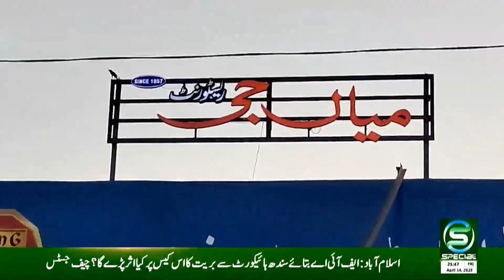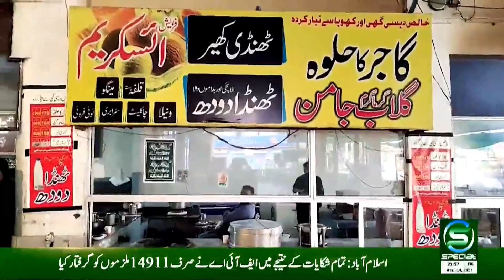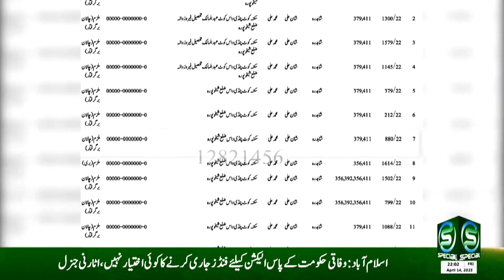Maqami Maloomat - 2 - 14 April 2023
OUR PROGRAMS
• Maloomat Nama
• Health Special
• Guftugu
• Education Special
• Hamaray Quaid e Azam
• Timeline Pakistan
• Kisan Special
• Subh Special (Morning Show)
• Islami Masharat
• Dastak
• Chupay Khazanay
• Iqbal aur Nonehal
• Character Education